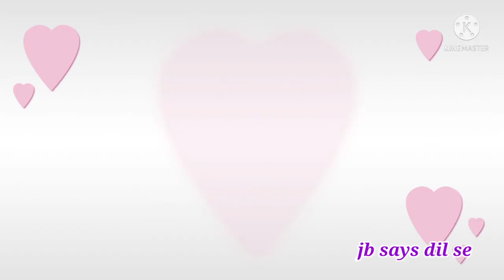Lakdi me Deemak/Ghunn/Kide lag gaye Upaay/Home remedies for termites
Welcome friends😊🙏
Kya Aapke furniture me Deemak lag gayi he .kare ye Aasan sa upaay

Thanks friends🙏❤️